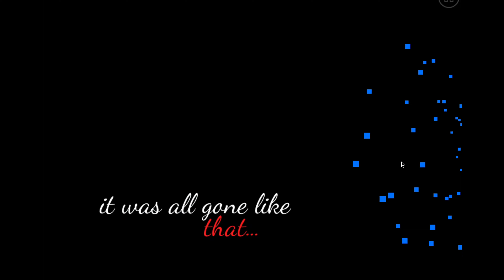SURPRISE LEVEL! || moffer by ThunderBat and Moffer || Geometry Dash 2.1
Hey everyone! Surprise, surprise! For our second episode of The Most Productive Time of the Year, I’m releasing a level! This is a project I’d worked on since last year and I ended up handing it to Moffer to complete it. The level is, at last, finished! Hope you guys enjoy this one for the rest of the year!

Share this one around! Hopefully we get this one rated!

Level Details:

Level Name: moffer
Creators: ThunderBat and Moffer
ID: 97349660
Pass: 552226
Song: 404 Casanova by Cribble

00:00 Intro
03:15 Level

My Discord Tag: ThunderBat#6495